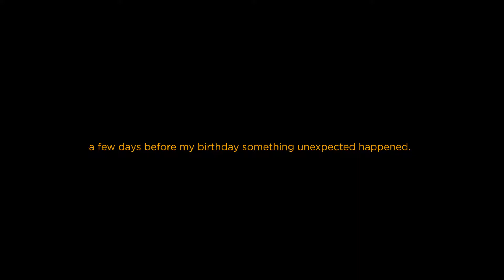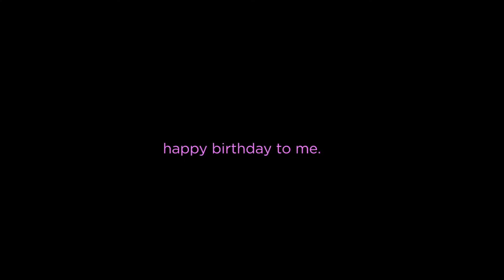24th nameday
a few days worth of footage before my birthday.